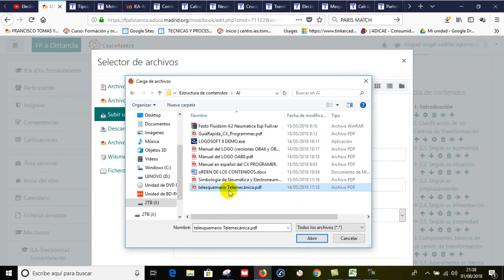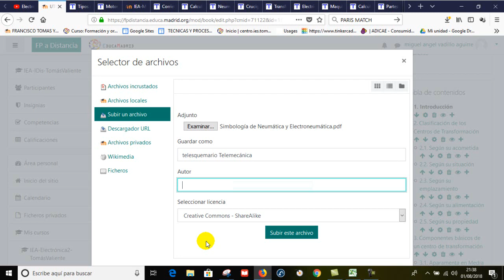MOODLE. Cómo crear un enlace o hipervínculo a un archivo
Si te ha gustado el video haz clic en ME GUSTA,  haz un COMENTARIO, y/o compárte el video con tus amigos.de FACEBOOK, TWITER, GOOGLE+...

Gracias.

Saludos cordiales.